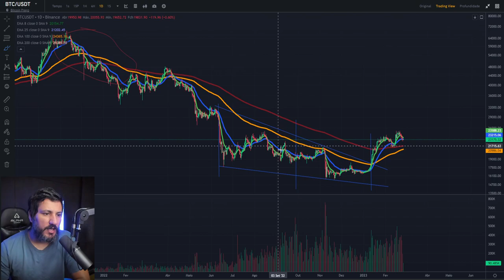FIM DA ALTA DO BITCOIN, OU APENAS UM SUSTINHO?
Fim da alta ou correção breve? Traders opinam sobre a queda do Bitcoin.
O Bitcoin apagou os ganhos de fevereiro com a correção deste sábado, e traders avaliam se este é o início de uma correção maior, ou apenas um movimento passageiro